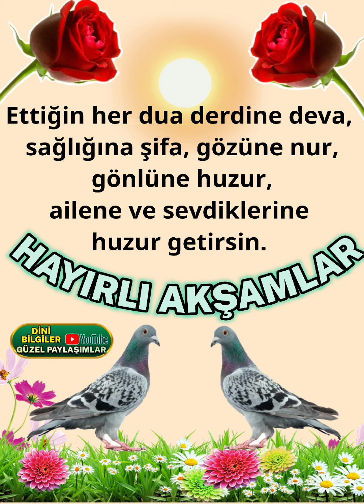Ettiğin her dua derdine deva, sağlığına şifa, gözüne nur,olun inşallah Hayırlı Akşamlar